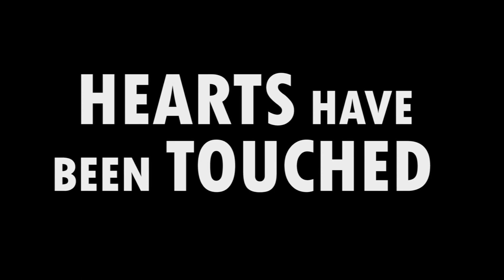We Are Zamar - Chuma (Official Video)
Here is a taste of our upcoming album_Enjoy